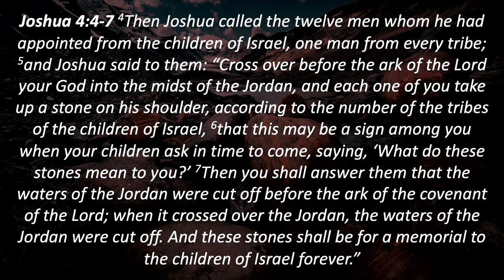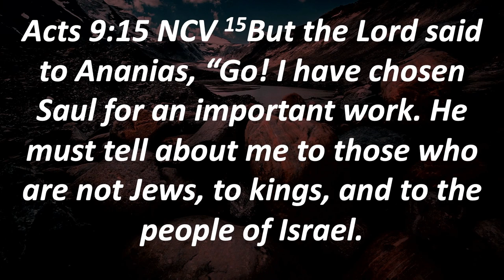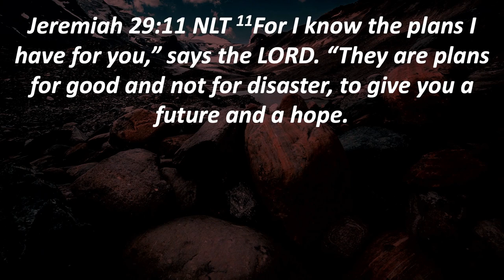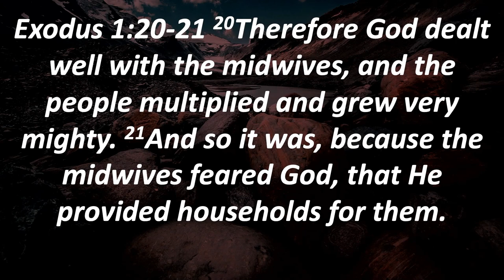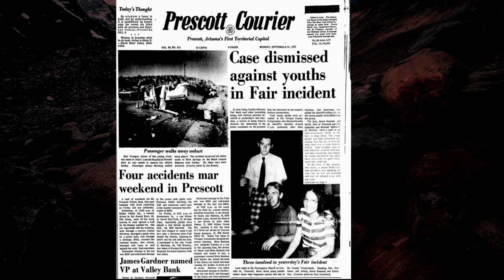Memorial Stones Part 4 | Sunday School | Ptr. Greg Mitchell | July 9th